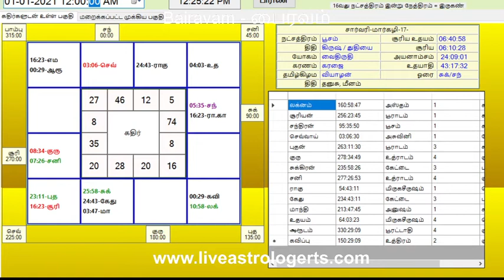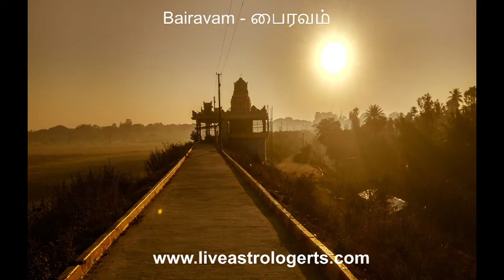அஸ்தம் நட்சத்திரத்தில் பிறந்தவர்கள் வாழ்க்கை பலன் பிறப்பு முதல் இறப்பு வரை & அதிர்ஷ்ட எண், நிறம்.